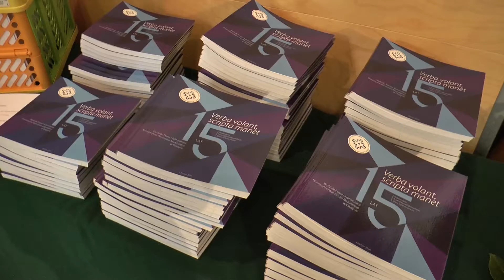Jubileusz Wydziału Prawa i Administracji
Wydział uroczyście obchodził jubileusz XV-lecia swojego powstania.